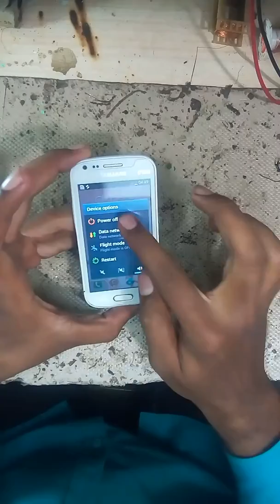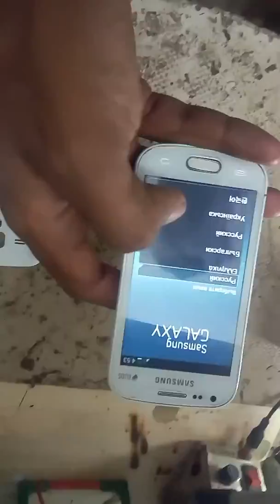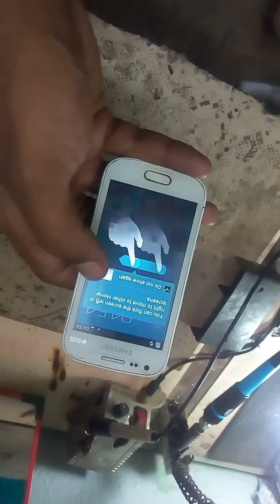Samsung Galaxy s dous 7562 hard reset how to remove pattern Lock 7582: 7262 how to make flashing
S duos
All lock remove s
And all delete data
Easy method.
Simple formula
All virus clean and neat condition